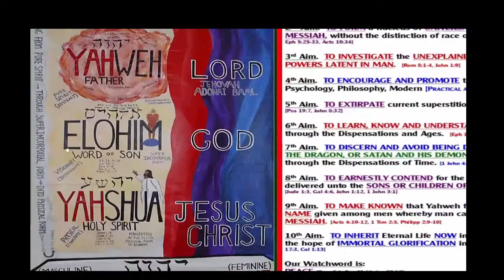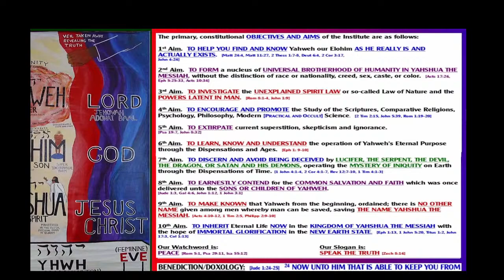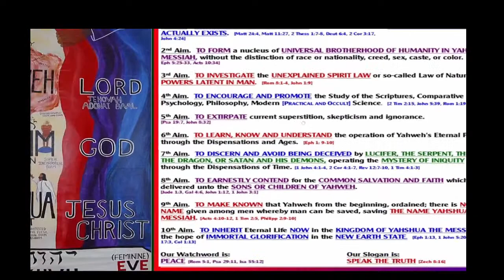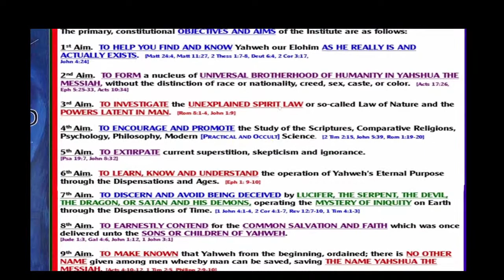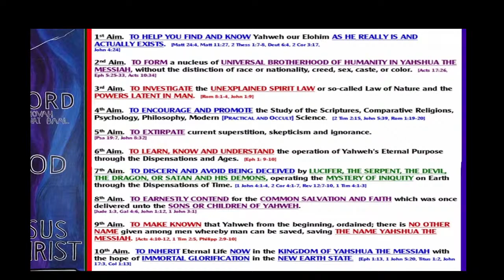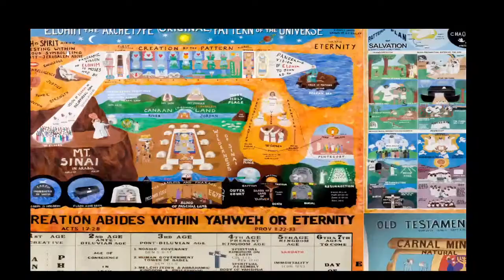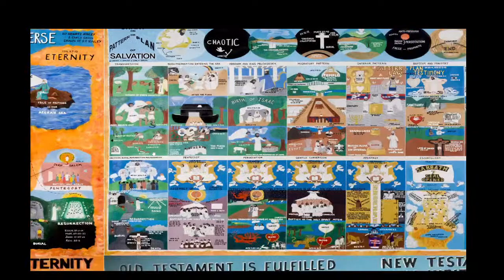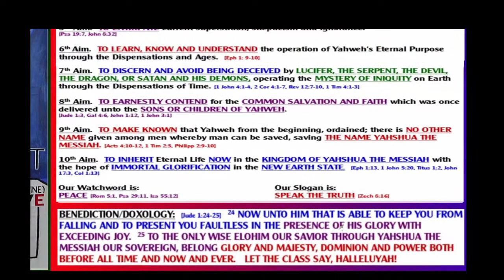August 24th, 2022 Syracuse Zoom class Walking Worthy of our Vocation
Andrea Volpe, Bruce Geller, John Cometti, Dennis Volpe